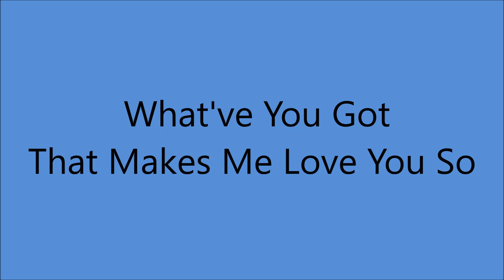Early Sue Thompson - What've You Got That Makes Me Love You So (c.1951).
Issued on Mercury 6325 A

Recorded  Circa February 1951 poss. Chicago, IL -
Sue Thompson (vcl Solo) with Dude Martin's  Roundup Gang.